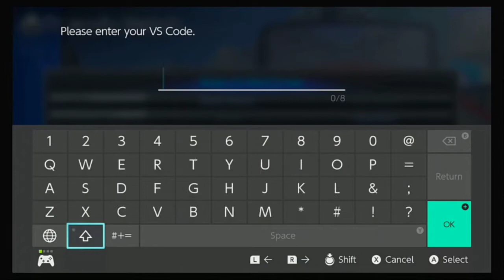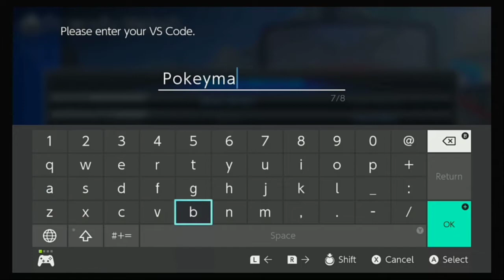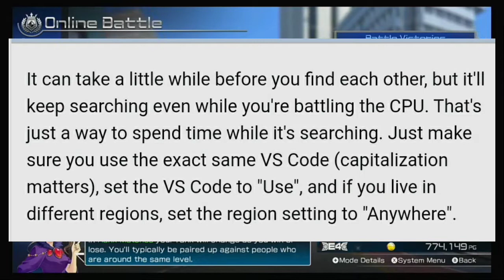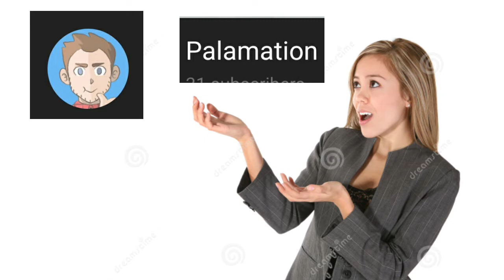A Talking Sock tries Pokken Tournament DX ft. Palamation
If you don't, his dad will sue your dad (even if you're a clown girl)